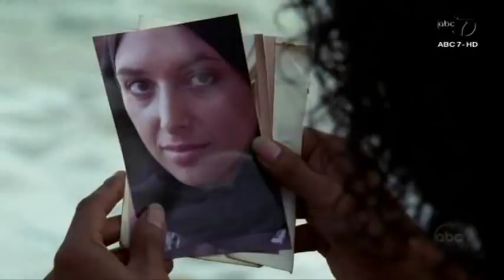LOST Music: Sayid Jarrah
All the music themes / motifs for Sayid Jarrah from Lost!